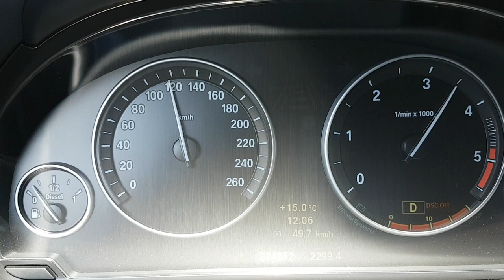BMW F10 520d 225PS/448Nm 8HP 0-180km/h by HP Performance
BMW F10 520d aut. N47D20 2010, ECU EDC17C41
Original 184PS / 380Nm
Remap 225PS / 448Nm